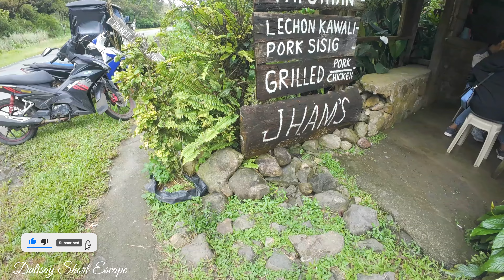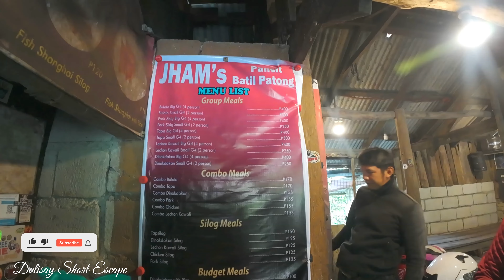Sa wakas!! | Riverside motocamping | Schuyler Riverside resort Ep 2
best camp site spot in real quezon